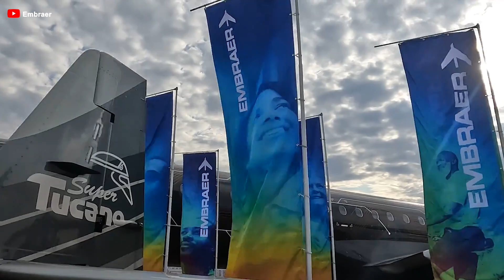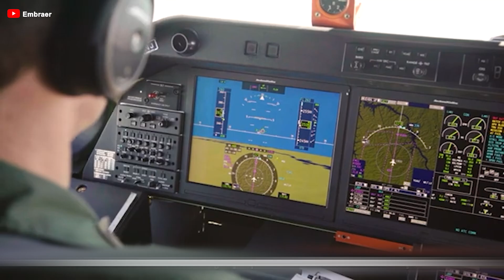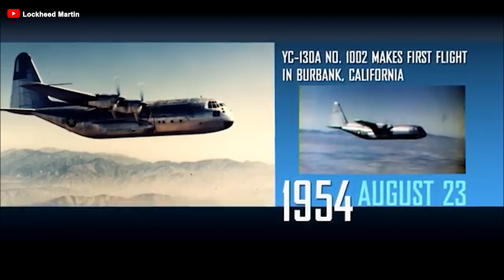The NEW Embraer C-390 Will CHANGE The Entire Industry! Here's Why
00:00 Intro
00:26 Overview
01:43 KC-390 or C-390?
03:29 The feature
04:19 Engine
05:58 Speed and Flexibility
06:55 Multirole Capability
08:27 Price and order
09:11 Challenges
The new Embraer C390 Millennium, anticipated as the successor to the C130, is a FORMIDABLE contender poised to REVOLUTIONIZE the industry. You might think we're repeating ourselves, but that's far from the truth; this aircraft is so EXCEPTIONAL that aviation enthusiasts can't help but keep it in the spotlight. Today, we bring you fresh insights!
So, how will it dominate the aviation landscape? Can it outshine the C130? Let's dive in!
For decades, the medium military cargo transport market has been dominated by Lockheed Martin's C130 Super Hercules until the C390 Millennium appeared. First, what kind of company is Embraer? We've discussed the history of this company in a previous video. If you're interested, we’ll link to that video at the end so you can check out our earlier analyses of this aircraft!
Now, let's see what is the purpose of the C390.
On April 2 thousand and 7, Embraer announced plans to produce a large military cargo jet to replace older Cold War-era cargo aircraft with a more modern design. Technology solutions from the Embraer 190 series were incorporated into the development of this aircraft.
They invested over 460 million dollars in the aircraft's development, and by April 2 thousand and 9, Embraer was awarded a 1.5 billion dollars contract to manufacture two prototypes. With funding from the Brazilian Air Force, production began on May 2 thousand and 9. After a series of extensive flight tests with the prototypes, the aircraft was officially introduced in 2019 as the C390 Millennium, designed as a direct competitor capable of replacing Lockheed Martin's C130 Super Hercules.
Can it really do that? Let’s explore the details!
01:43 KC-390 or C-390?
Before exploring its advantages, there’s a question that might cause some confusion for those who are unfamiliar: is it C390 or KC390? The Embraer KC390 Millennium military transport aircraft was officially unveiled to the public at the Farnborough International Airshow in 2016. After